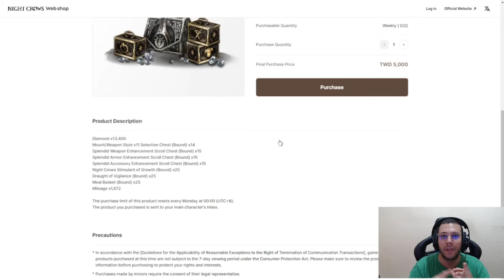MIR5 E COMO ESTÁ O SERVIDOR DO SAMUKA? SD VAI PRECISAR VOLTAR? | CORTES MIR4